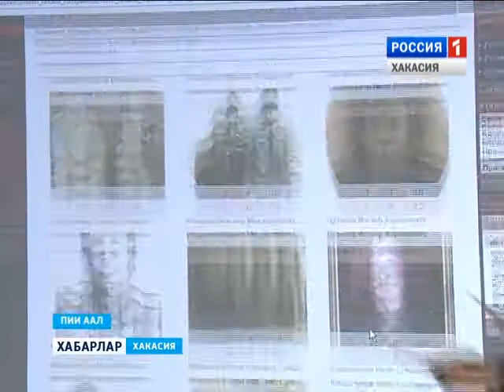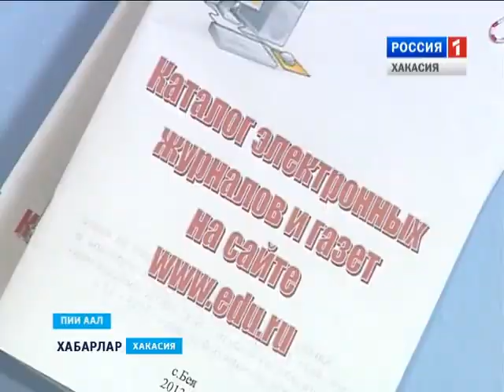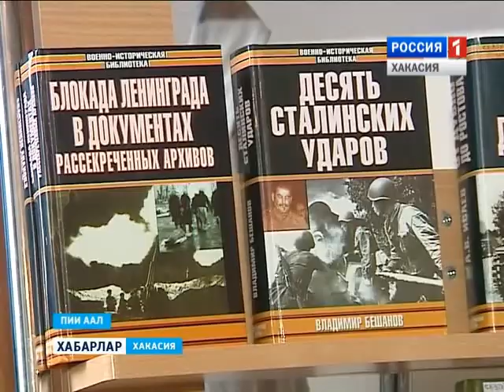Бибилиофестиваль в Бее